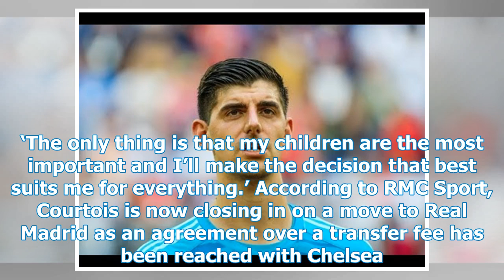Chelsea agree to pay £ 31m to Real Madrid to sell Thibaut Courtois